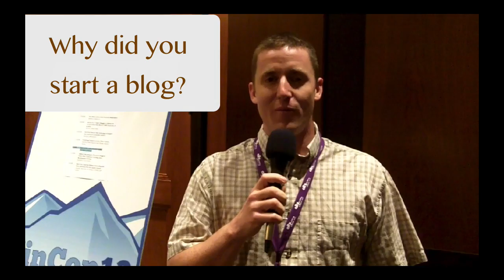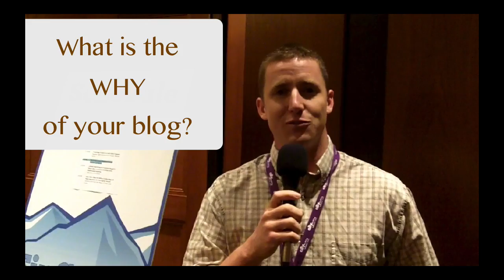Blogger Interview - Derek Knight FreeAt33.com at FinCon12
Derek Knight wants you to challenge the status quote in life and finance.

Derek shares the "why" of his blog and why he attended the 2012 Financial Blogger Conference.